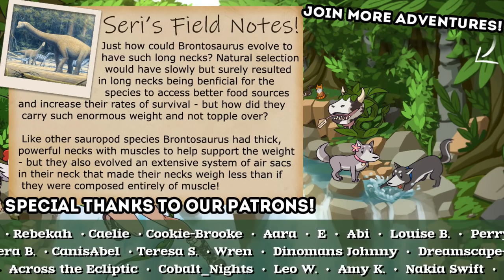Clearance Granted: SECRET DINOSAUR Base Unlocked?! 🦖 Jurassic World Evolution 2 • #5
Jurassic World Evolution 2 is the much-anticipated sequel to Frontier’s highly successful Jurassic World Evolution, building upon the groundbreaking and immersive 2018 management simulation. It introduces a compelling, new narrative campaign, incredible new features, and awe-inspiring new dinosaurs brought to life with captivating authenticity.

Together with expanded construction and more customization options, the result is an even bigger, better and authentic Jurassic World game!

🌿 Stay curious!! 🌿